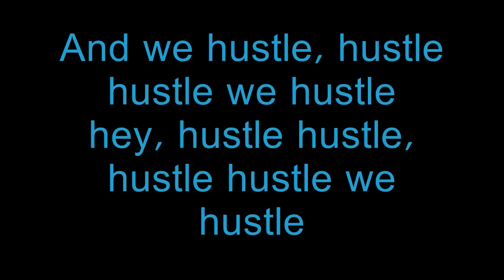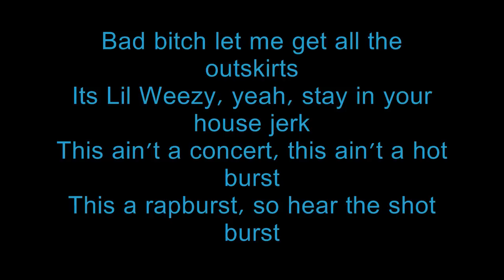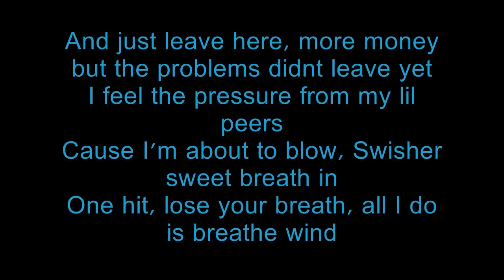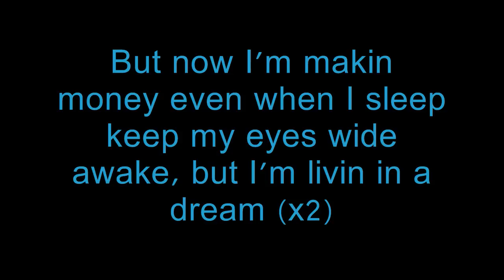Lil Wayne- When I Sleep feat. Kid Ink & Ned Cameron LYRICS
Lil Wayne- When I sleep feat. Kid Ink & Ned Cameron w/ LYRICS on screen
Lyrics. I know i have some mistakes.
Still most accurate lyrics so far!